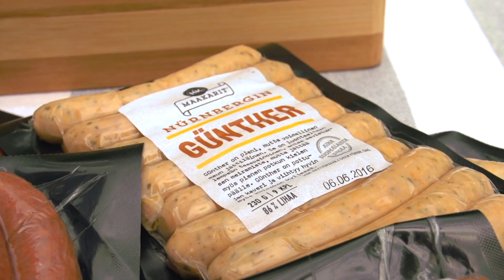Grilli, jakso 8: Makkarakimara